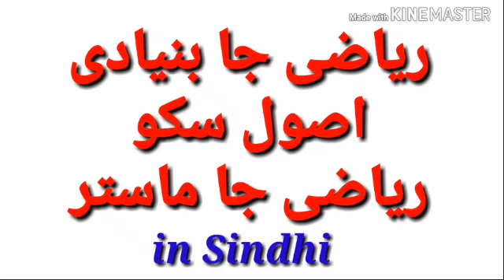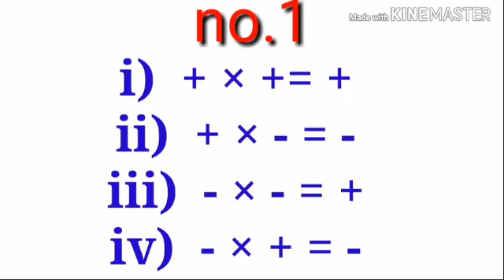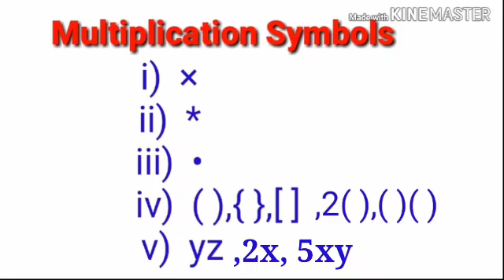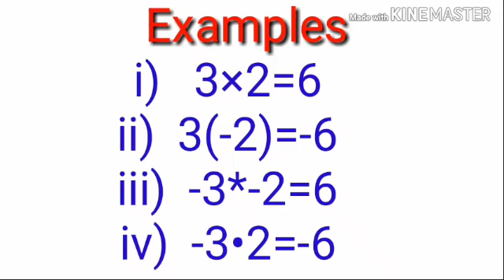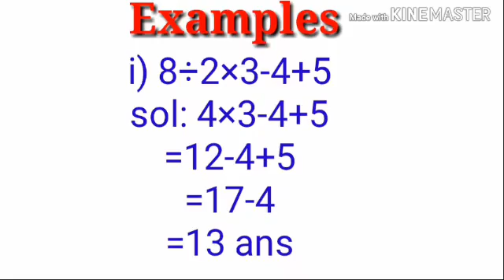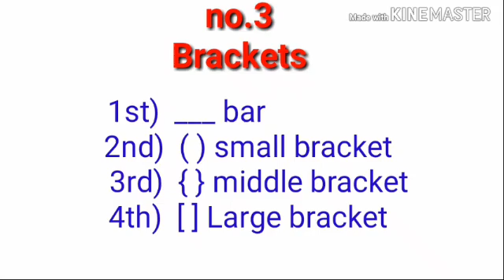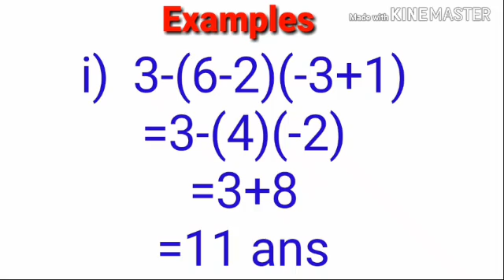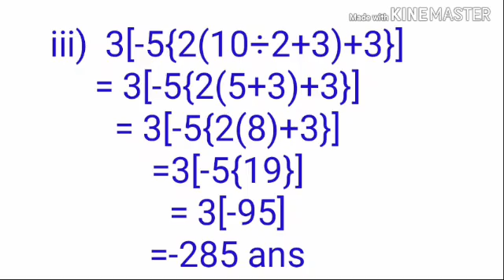Basic Math رياضي جا بنيادي اصول